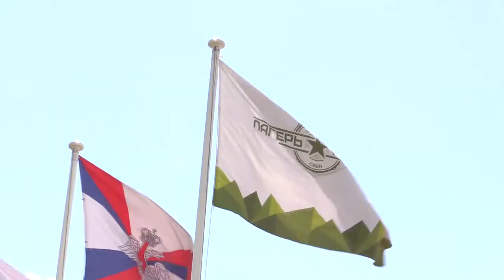Лагерь настоящих героев и Авангард. Визит сенаторов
Сенаторы Российской Федерации посетили «Лагерь настоящих героев» и учебно-методический центр военно-патриотического воспитания молодёжи «Авангард». Визит состоялся благодаря инициативе Комитета Совета Федерации по социальной политике. Парламентарии ознакомились с опытом Подмосковья по организации детской оздоровительной кампании на базе парка «Патриот».